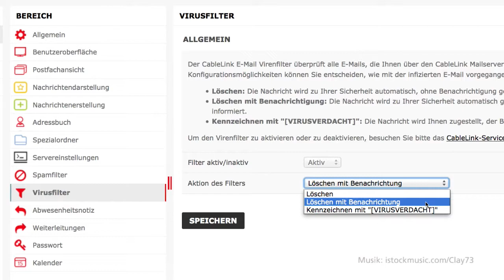CableLink Webmail - Virusfilter